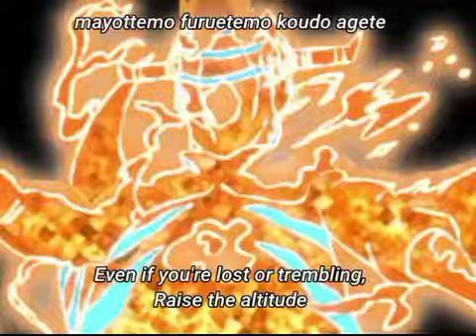49 RAINBOW MUSIC FT CARMEN SALINAS Y MIMI Y HIKARI QUE SEA